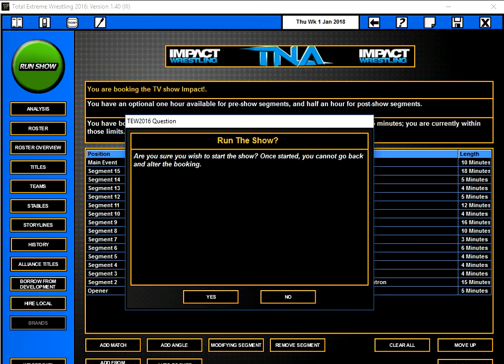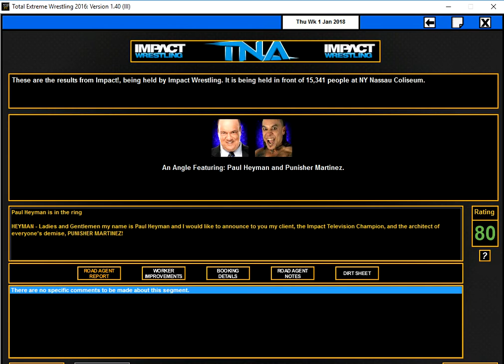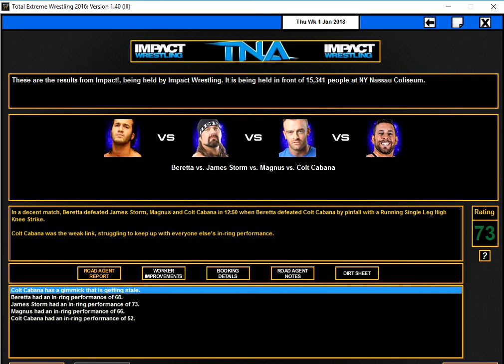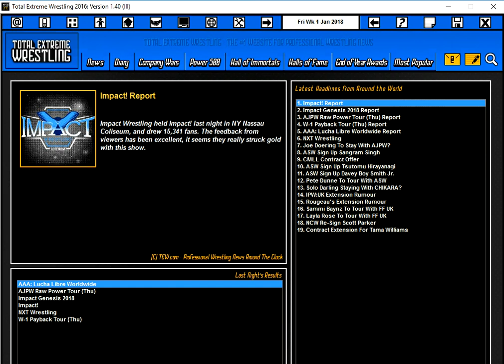TEW 2016 (2017 RW Mod) Impact Rising Ep. 52 Impact after Genesis